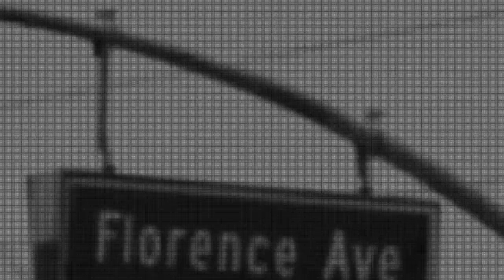SOUNDS OF THE SOUTH vol. 2 [ OUT NOW ]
Visuals By Nuzea
Track -  NEW BREED OF HUSTLAS w/ $HAWTYGOD